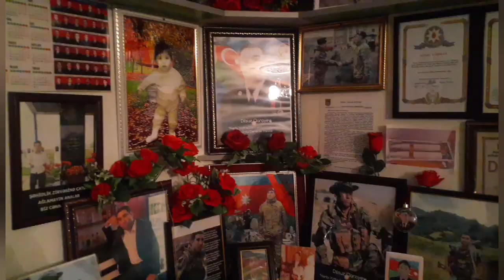Türkiyəyə Ağcabədidən dəstək.(1-hissə